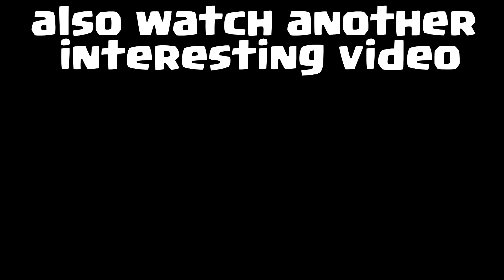😲CAN MILLION SPIRITS THREE CROWN?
-clash royale

Hello everyone! YOU got on the channel to an old fisherman who decided to try to shoot videos on YouTube in breaks from fishing.
Thank you to all newcomers! Enjoy watching!